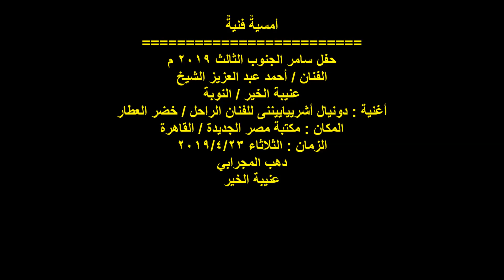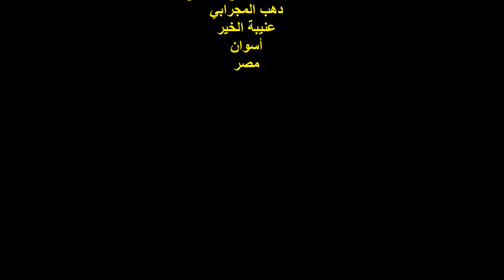الفنان/ أحمد عبد العزيز الشيخ/ أغنية/دونيال أشريياييننى / حفل سامر الجنوب الثالث /الثلاثاء 23/4/2019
أمسيةٌ فنيةٌ
حفل سامر الجنوب الثالث
الفنان / أحمد عبد العزيز الشيخ  ..
أغنية  : دونيال أشريياييننى   ..
اغنية للفنان الراحل / خضر العطار .
المكان : مكتبة مصر الجديدة / القاهرة ..
تصوير ومونتاج وإخراج :
دهب المجرابي ..
عنيبة الخير ..
أسوان ..
مصر .